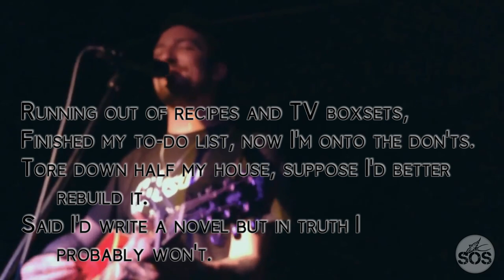Buddies- Bad Times, Good Vibes Lyric Video